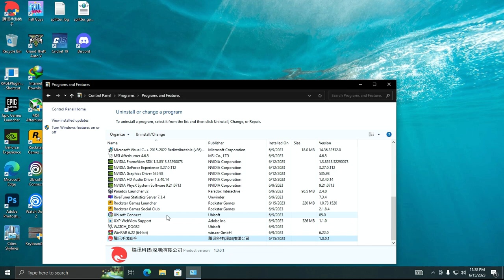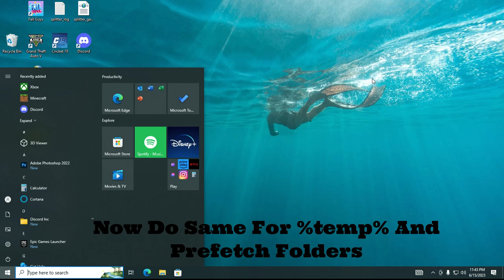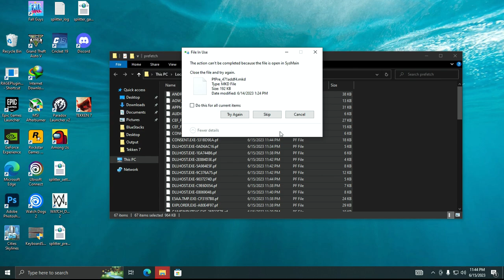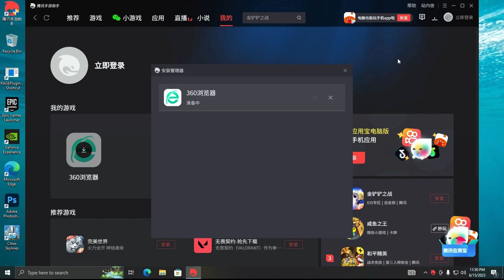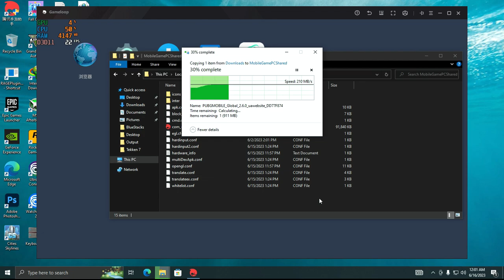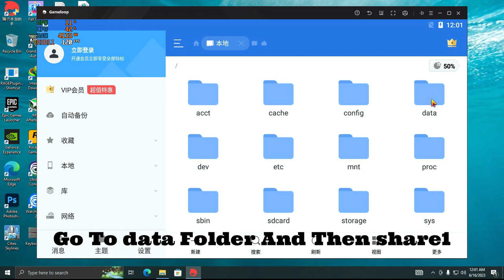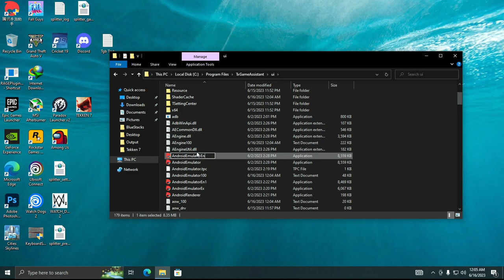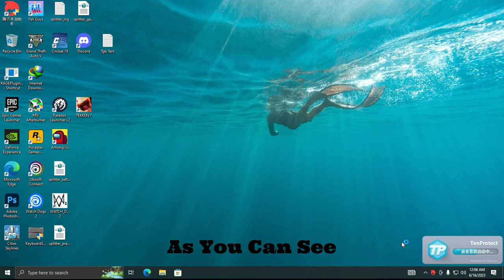Install Tencent Gaming Buddy Latest Update | Complete Installation | Better Then Gameloop | No Ban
Tgb Text:
-startpkg "com.tencent.ig" -from DesktopLink

Install Pubg Mobile 2.6 In Gameloop 32 Bit | Quick Installation✅ | Better Then 64 Bit✅ | Latest 2023: